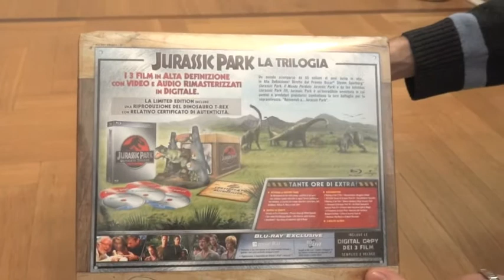Jurassic Park in blu-ray: il video dell'unboxing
Scoprite i contenuti speciali della Limited Edition Gift Set della serie di  Jurassic Park in blu-ray, disponibile dal 23 novembre.